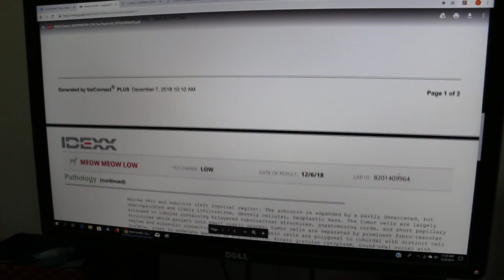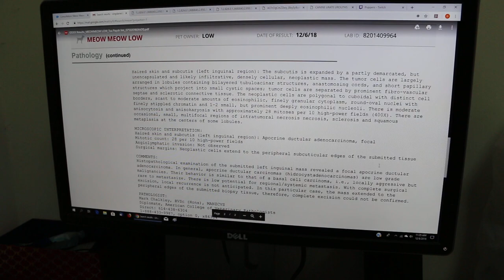A 12-year-old male Shih Tzu had a "cherry tomato" lump in the left inguinal area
The dog had his skin lump removed yesterday. The lab diagnosed a low grade cancer - adenocarcinoma. Video shows the histopathology.

I advise the owner to inspect the area monthly. If there is a small lump, get it removed immediately as removal of the lump cannot be 100%.

Some owners do not check until the lump is too large.